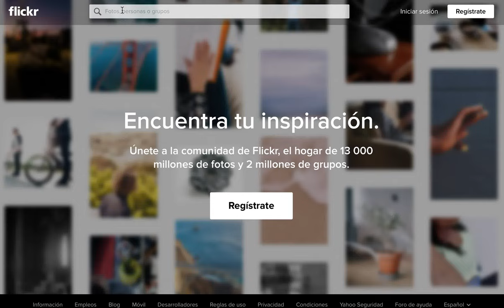Descargar foto Flickr y derechos autoría